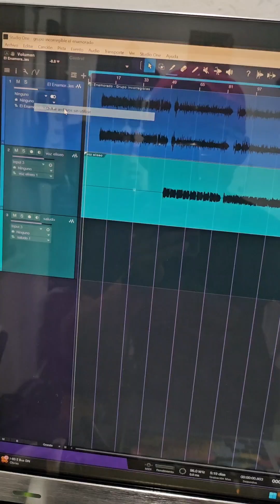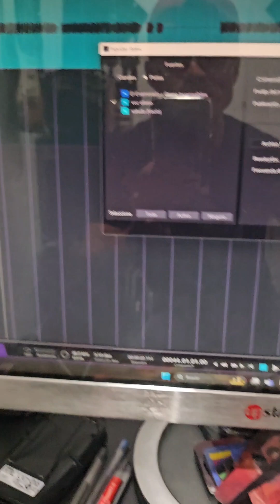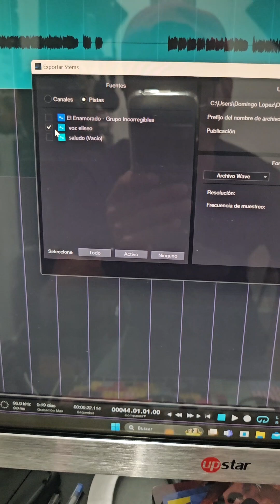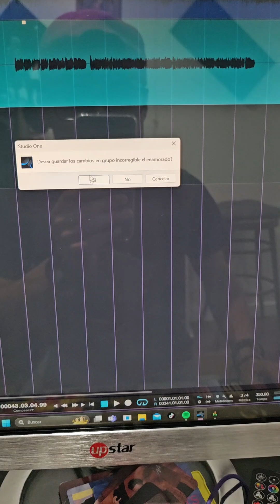Studio One Tips 😁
Como eliminar audios innecesario en tu sesión de grabación? y exportar Steams